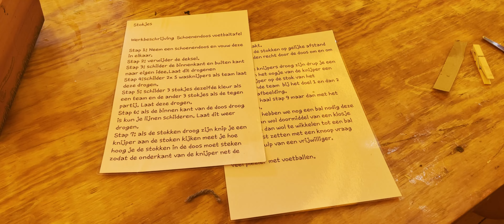Jeugdland Etten Leur 2024 Week 2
Dit is de samenvatting van de 2e week van Jeugdland 2024.

De tweede week was zo druk dat we al richting de 4000 gingen.
De derde en laatste week verwelkomde we zelfs de 5000ste bezoekertje.
Deze winter is er ook weer een winter editie van Jeugdland op vrijdag 3 en zaterdag 4 januari.
Houd de social media (Facebook & Instagram) van Jeugdland in de gaten voor updates.

Tot volgend jaar voor de 60ste editie van Jeugdland Etten-Leur.

Timecodes

0:00 - Intro
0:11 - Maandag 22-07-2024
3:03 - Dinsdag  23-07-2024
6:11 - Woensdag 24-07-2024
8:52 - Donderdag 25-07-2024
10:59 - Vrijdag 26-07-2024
14:13 - Einde